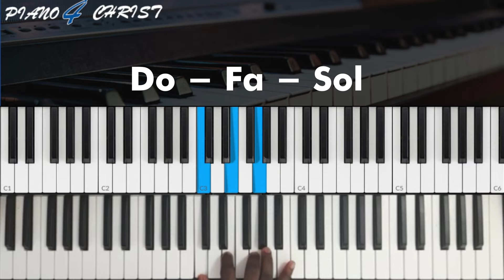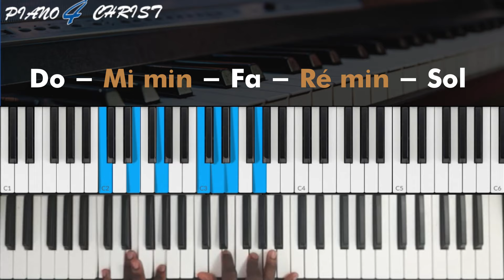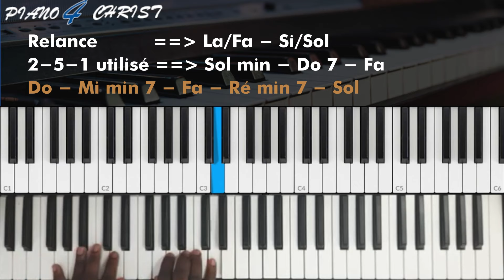Jehovah est son nom Piano tuto débutant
Dans ce piano tuto facile vous apprenez à jouer Jéhovah est son nom avec des accords simples ( débutant/Intermédiaire)